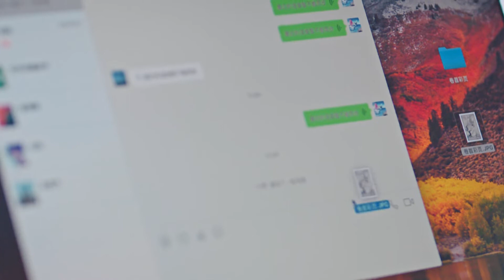解锁画稿新姿势，一直牵着手工作，女霸总狂撩小奶狗【大陸據精選 | 季肖冰💖张雅钦】